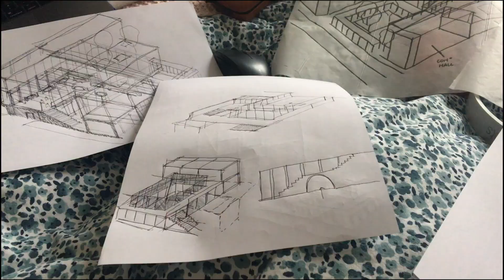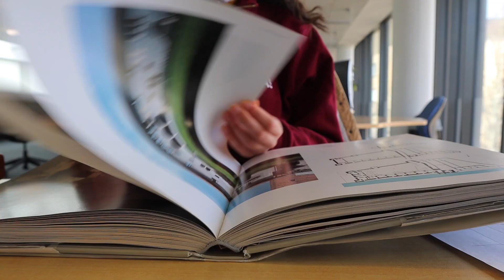Monopoly + Deep Cleaning Before Storm Hits | Weeks 15+16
Legend says she's still cleaning that window...